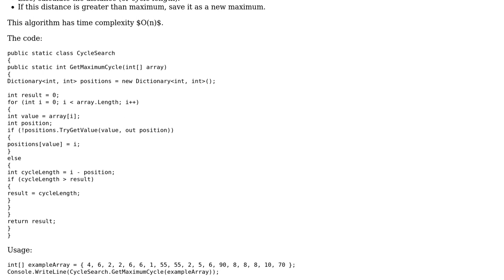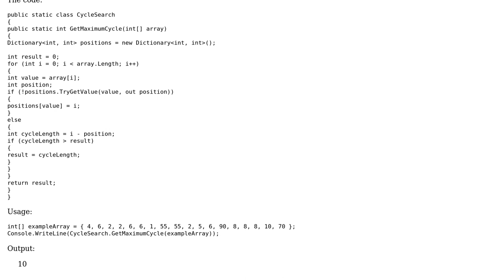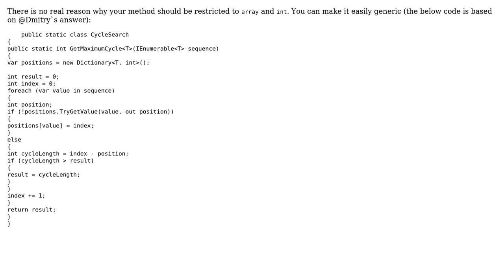Code Review: Searching the same values in an array (2 Solutions!!)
Code Review: Searching the same values in an array

With thanks & praise to God, and with thanks to the many people who have made this project possible! | Content (except music & images) licensed under CC BY-SA | Music | Images & others | With thanks to user StepUp user Dmitry user ChrisWue and the Stack Exchange Network Trademarks are property of their respective owners. You are responsible for your own actions.